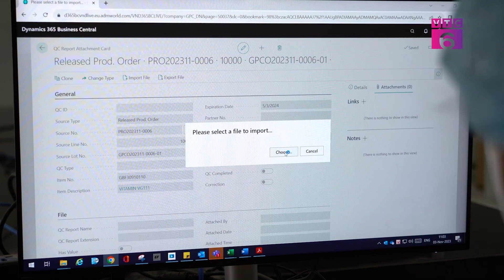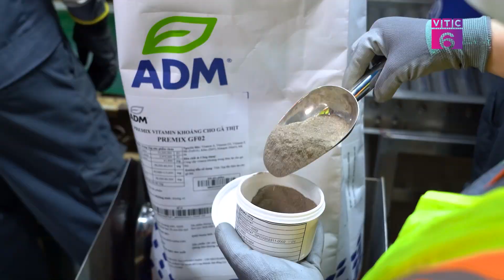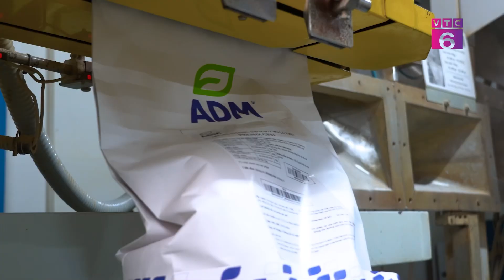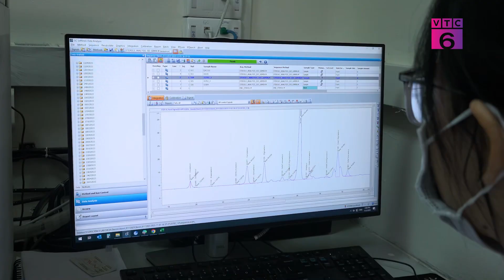[Tiêu dùng 24/7] Chăn nuôi không kháng sinh – Giải pháp dinh dưỡng phát triển bền vững cho tương lai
ADM là tập đoàn dẫn đầu về dinh dưỡng vật nuôi, cung cấp nguyên liệu, axit amin, phụ gia, công thức premix theo yêu cầu và thức ăn hoàn chỉnh cho thị trường chăn nuôi, thủy sản và thú cưng. Với hơn 110 cơ sở sản xuất trên toàn thế giới cùng năng lực nghiên cứu và phát triển vượt trội, nhóm ngành dinh dưỡng vật nuôi của tập đoàn ADM cung cấp các giải pháp sáng tạo, riêng lẻ để hỗ trợ nhu cầu tăng trưởng của khách hàng và tối ưu việc tạo ra giá trị cũng như sự khác biệt cho khách hàng, đồng thời tăng cường vấn đề an toàn thực phẩm và sức khỏe vật nuôi.
🎥Tiêu dùng 24/7 được tổ chức nhằm lựa chọn ra những thương hiệu, sản phẩm, dịch vụ hoàn hảo, uy tín, chất lượng đối với người tiêu dùng của doanh nghiệp sản xuất trên cả nước. Qua đó giúp người tiêu dùng nhận biết được các sản phẩm, dịch vụ đạt chuẩn chất lượng tốt nhất phù hợp với nhu cầu sức khỏe người Việt.
🎬 Chương trình truyền hình Tiêu dùng 24/7 do kênh VTC6 (Kênh Thông tin - Giải trí - Kinh tế) thuộc Đài Truyền Hình Kỹ thuật số VTC và Vnpaco Media phối hợp thực hiện.
📺Đón xem Tiêu dùng 24/7 vào lúc 20h và phát lại vào lúc 13h45 ngày hôm sau trên kênh VTC6.